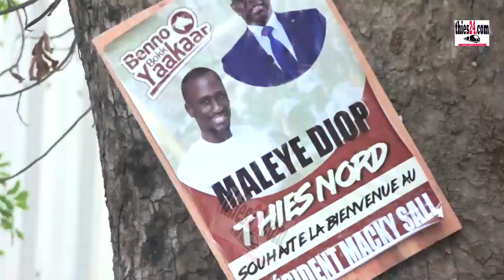Malèye Diop après sa forte mobilisation "Thiès n'a jamais tourné le dos à Macky Sall"